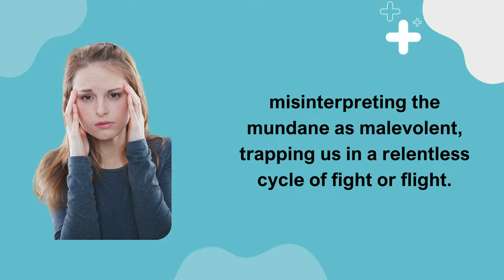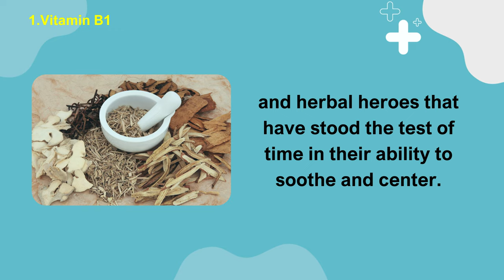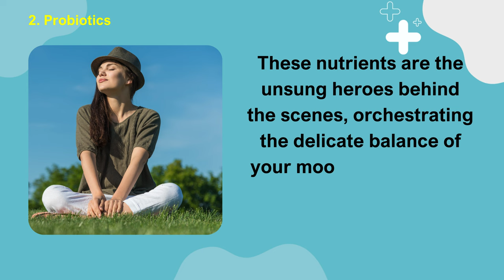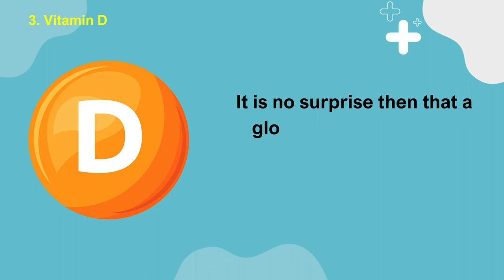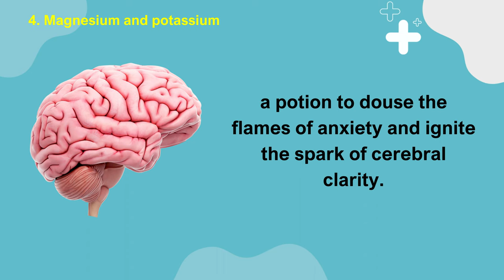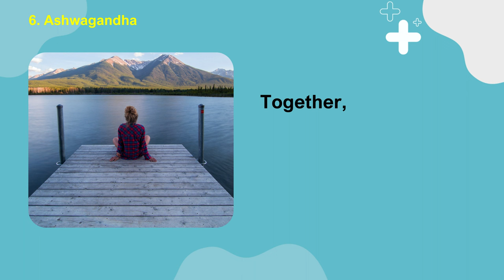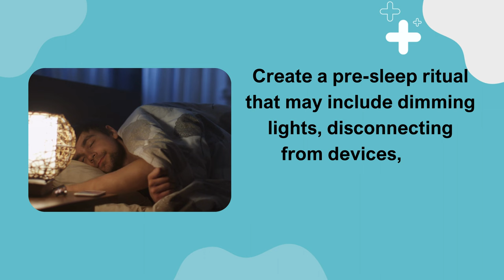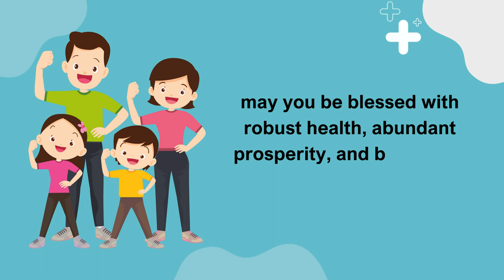Top Foods and Vitamins to Help Reduce Your Anxiety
Certainly! Here's a brief explanation of each of the mentioned foods and vitamins that may help reduce anxiety:

1.Vitamin B1 (Thiamine):
Function: Thiamine is crucial for the proper functioning of the nervous system and can help with mood regulation.
Food Sources: Whole grains, beans, nuts, and lean meats are good sources of vitamin B1.
2.Probiotics:
Function: Probiotics support gut health, and there's a strong connection between the gut and the brain. A healthy gut can positively impact mental well-being.
Food Sources: Yogurt, kefir, sauerkraut, and other fermented foods contain probiotics.
3.Vitamin D:
Function: Vitamin D plays a role in mood regulation, and deficiency has been linked to an increased risk of anxiety and depression.
Food Sources: Fatty fish (like salmon and mackerel), fortified dairy products, and exposure to sunlight are good sources.
4.Magnesium and Potassium:
Function: Magnesium helps relax muscles and nerves, while potassium is important for maintaining proper nerve and muscle function. Both play a role in reducing anxiety.
Food Sources: Magnesium-rich foods include leafy greens, nuts, and whole grains. Potassium is found in bananas, sweet potatoes, and spinach.
5.Passionflower Tea:
Function: Passionflower has mild sedative effects and is often used as a natural remedy for anxiety and insomnia.
Consumption: Passionflower tea can be brewed using the dried flowers. It's known for promoting relaxation.
6.Ashwagandha:
Function: An adaptogenic herb, ashwagandha may help the body manage stress by regulating the physiological processes.
Consumption: Available in supplement form, ashwagandha can also be brewed as a tea from the root.
It's important to note that individual responses to these supplements and foods can vary. Consultation with a healthcare professional is advisable, especially if you have existing health conditions or are taking other medications. Additionally, maintaining a balanced diet, regular exercise, and stress management techniques are crucial components of an overall strategy to reduce anxiety.